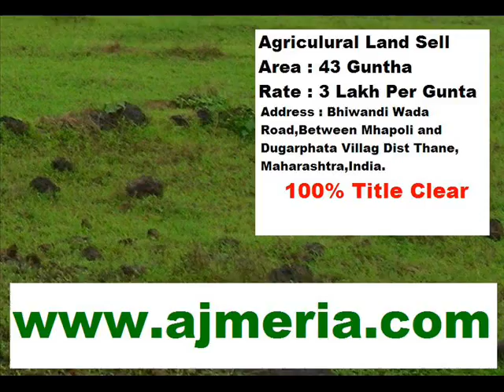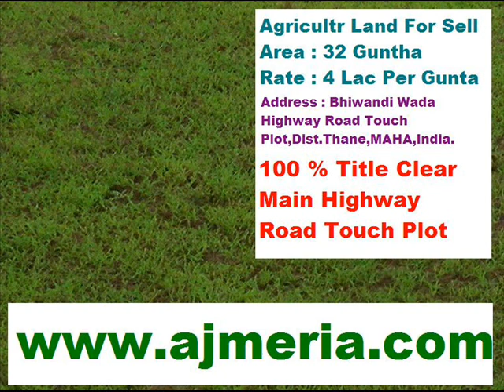45 Property In Bhiwandi Beyond Thane Bhiwandi Properties in Bhiwandi Beyond Thane